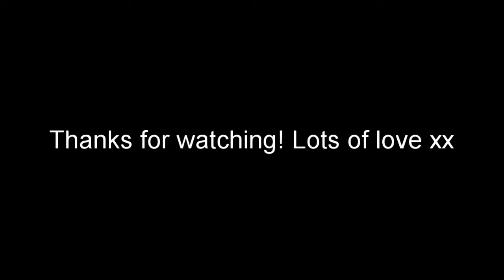Quail Island to Cass Bay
Sorry for the dramatic music, I wanted a good adventurous soundtrack! Xx